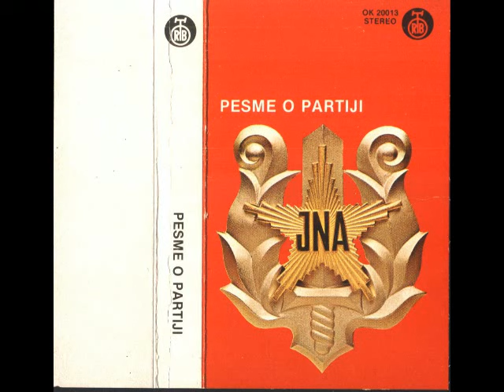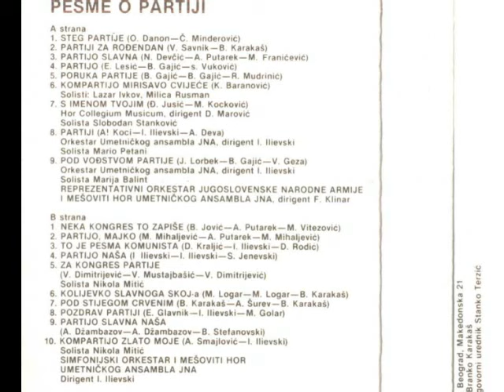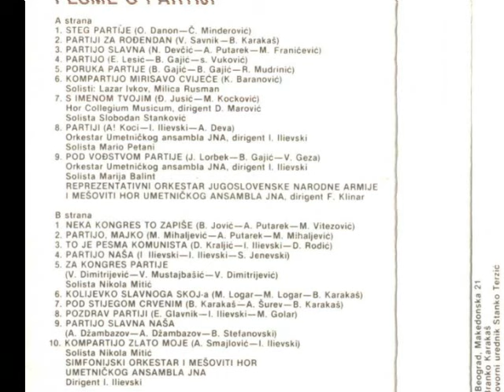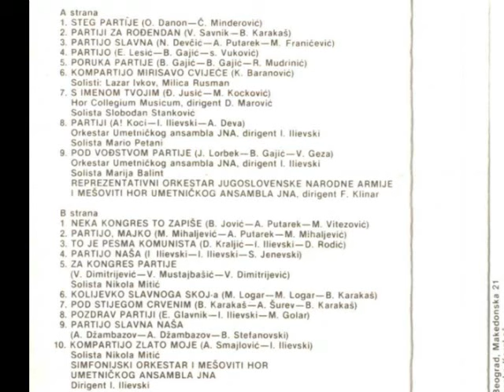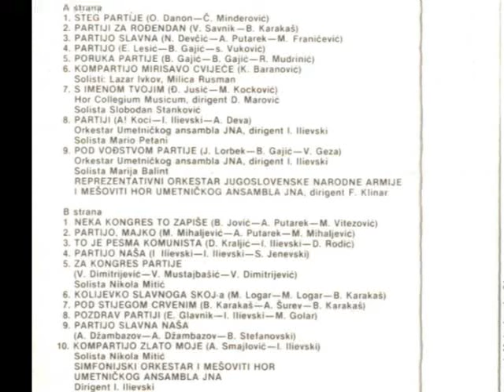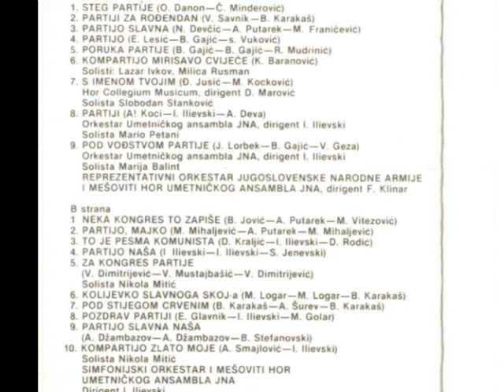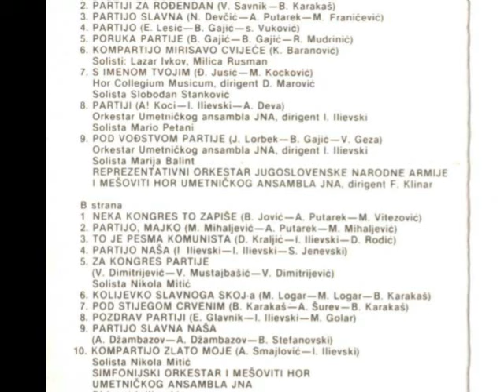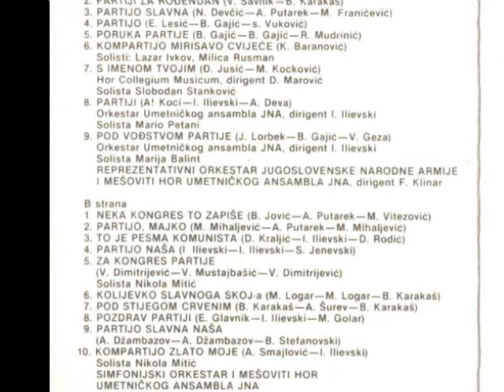Pesme o Partiji (Umetnički ansambl JNA 1979)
Sjajna kolekcija muzike posvećena Partiji
Izvanredna izvodjenja autroske muzike